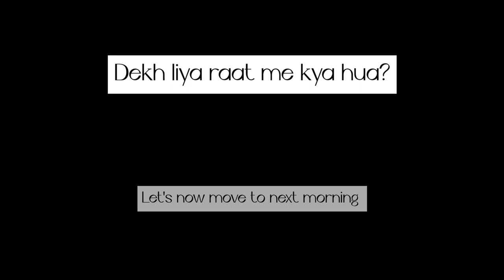BIT Mesra, Ranchi | Vlog #2 | Fun but Tough Engineering Life!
HELLO FRIENDS!

Welcome to my musical channel.
This channel is all about music, vlogs and fun

This is my 2nd vlog in this channel. This vlog speaks about the enjoyment and the tight hectic schedule in an engineering life. Hope you guys like this.

Do share the video if you like it.

Enjoy your life guys and see to it that you do whatever you want to do in your life. Don't listen to anyone else for your future..!!